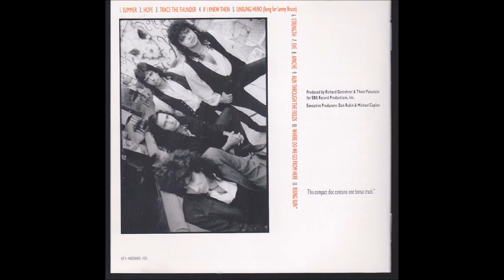Nuclear Valdez - Hope (AOR)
Album : I Am I
Released : 1989

Line Up:
Bass – Juan Diaz
Drums – Robert Slade Le Mont
Guitar – Jorge Barcala
Vocals – Froilan Sosa